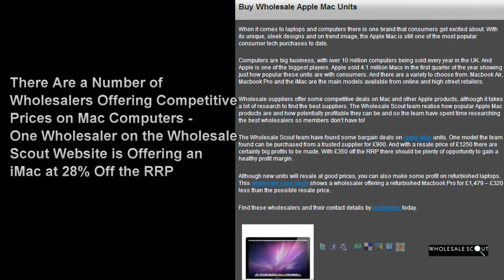Where to Buy Apple Mac Computers at Wholesale Prices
In this video Wholesale Scout share information on where to buy Mac computers at wholesale prices